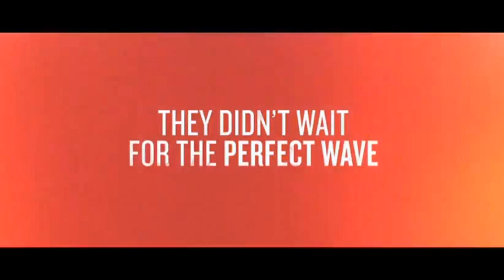Drift Official Trailer - Sam Worthington, Xavier Samuel & Myles Pollard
Drift Official Trailer - Aussie Surf Drama:

Release Date: April/May 2013
Genre: Drama

Cast: Sam Worthington, Xavier Samuel, Myles Pollard
Directors:
Studio: Hopscotch Films Ent

Drift Official Trailer - Aussie Surf Drama: Here's the first trailer for the surfing-based action-drama Drift starring Sam Worthington (Avatar), Xavier Samuel (Twilight Eclipse) and Myles Pollard (Wolverine).

While Hollywood surf movies are mostly lame and stereotypical, the Aussie-set story written and directed by Morgan O'Neill and co-directed by Ben Nott centers on the Kelly brothers who launch a backyard surf gear business but get caught up with a local drug dealer, threatening their family and their future.

Interestingly, Worthington was content to take a back seat, playing photographer JB and let Samuel and Pollard playing the leading pair, Jimmy and Andy Kelly.

The Drift production started in summer 2011. Aside from the three lead actors, other notable cast members include Ann Brandt (Memphis Beat), Robyn Malcolm (Outrageous Fortune), Steve Bastoni (Underbelly) and Aaron Glenane (The Black Balloon).

Hopscotch Films will release the film in April/May 2013, while Wrekin Hill acquired an early 2013 theatrical release in North America for Aussie surf drama Drift.